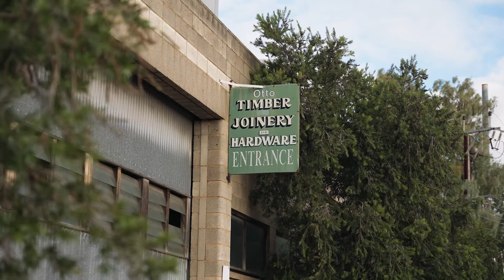Otto Townhomes Sod Turn Ceremony